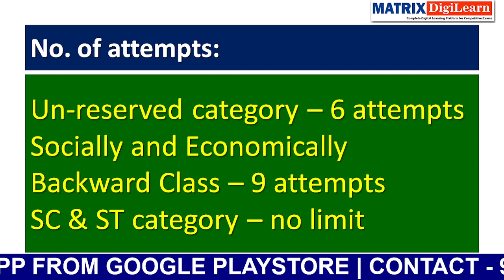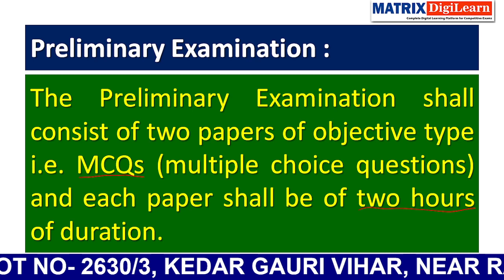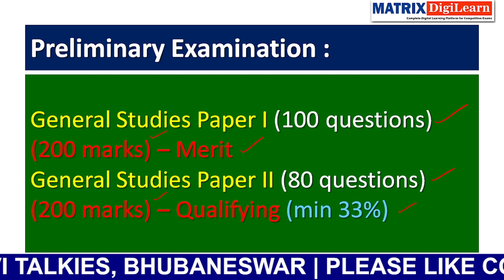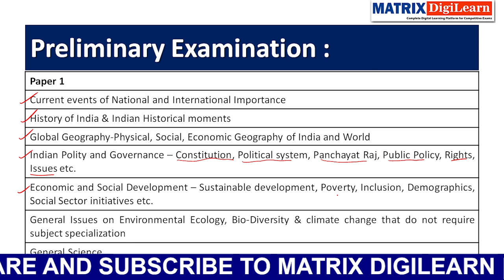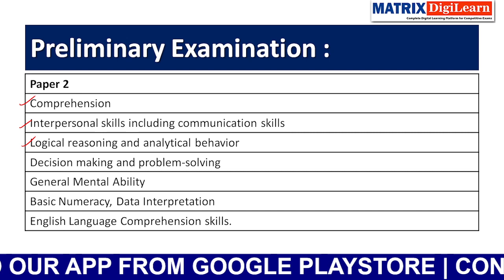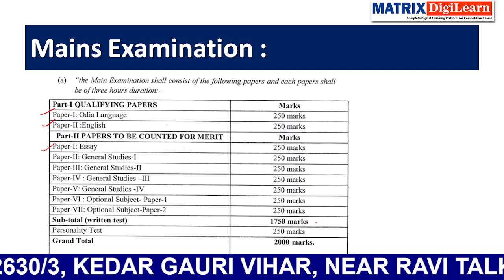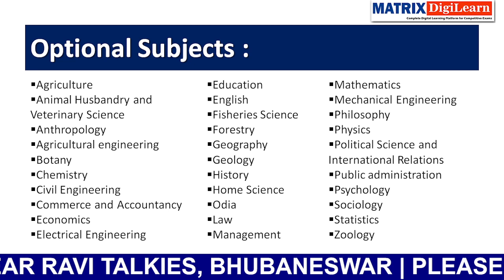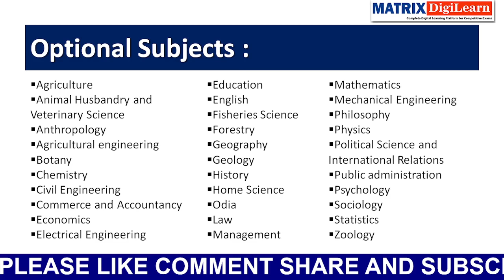OAS New Exam Pattern | ଓଡ଼ିଆ ଭାଷାରେ ହେବ OAS ପରୀକ୍ଷା | Prelim + Mains Syllabus | New Update from OPSC